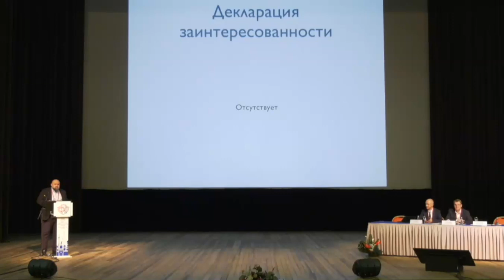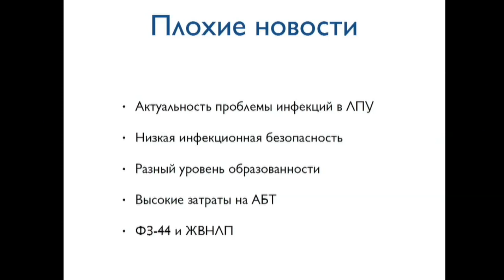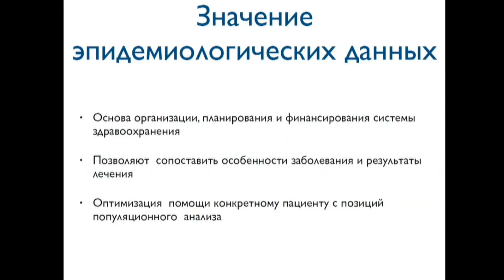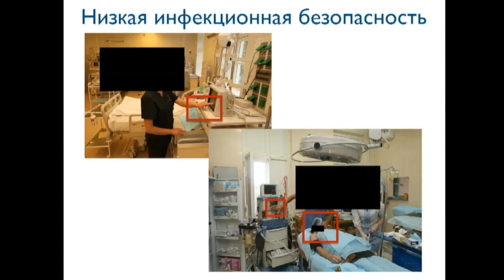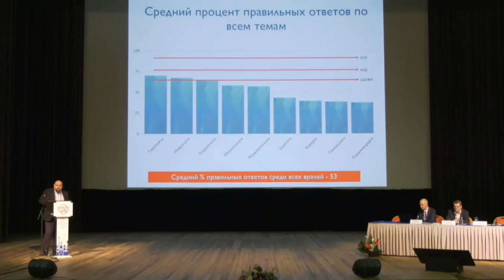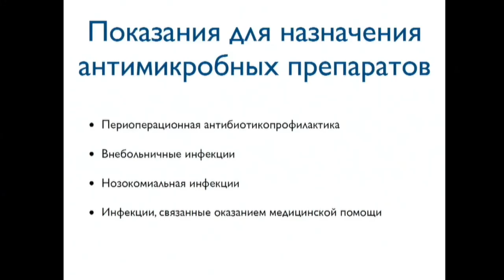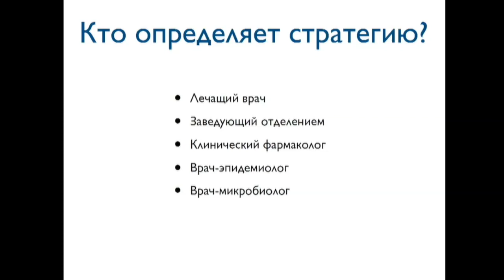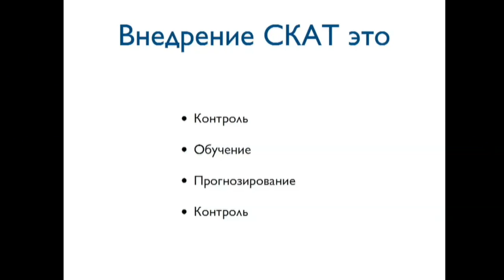Проценко Д Н Контроль А Б терапии ФАР 2019